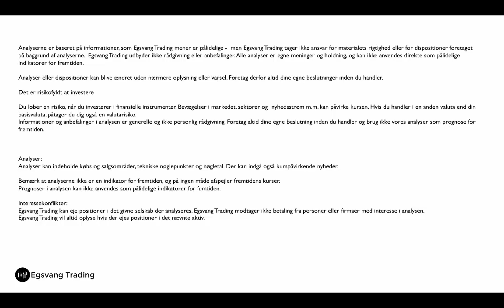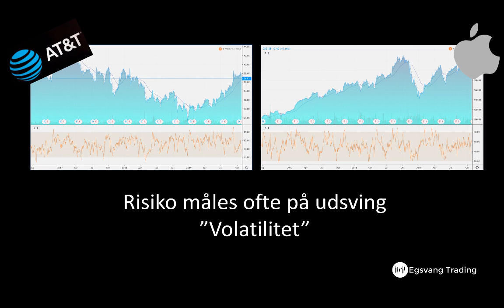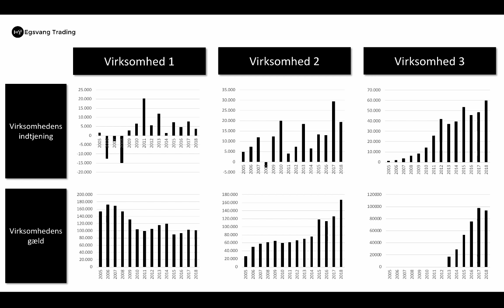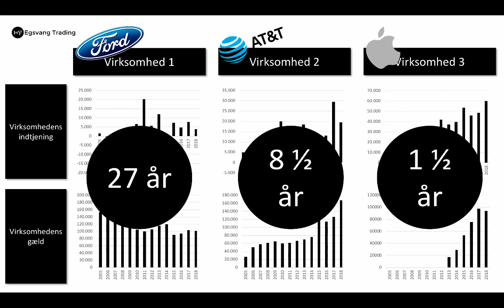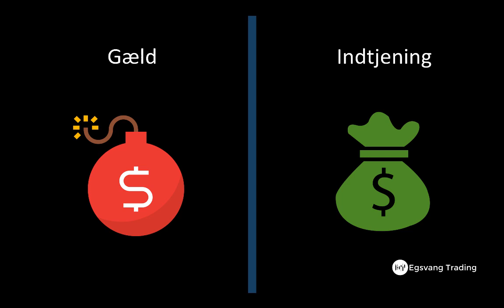Investering i aktier - Sådan bør du måle risiko (Langsigtet investor)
Risiko ved investering i aktier bliver ofte målt i volatilitet. En investeringsforenings risiko niveau er klassificeret ud fra deres udsving i kurs, det samme bliver din portefølje bl.a. målt på hos Nordnet. Men er volatilitet den rigtige risiko-måling for en langsigtet investor?

Det vil jeg i denne video gerne sætte lidt på spidsen og forklare, hvorfor jeg mener der er andre risikofaktorer, som er mere vigtig hvis du er langsigtet investor.

Som langsigtet investor er du nemlig afhængig af at virksomheden ikke går konkurs, udvander dig som investor eller ikke formår at skabe økonomiske resultater. Langsigtet kan aktiekursen ikke drives op af "hype" eller forhåbninger. På et tidspunkt vil aktiemarkedet forholde sig ti fakta og her finder man hurtigt ud af om man har investeret i en holdbar og investeringsdygtig virksomhed.